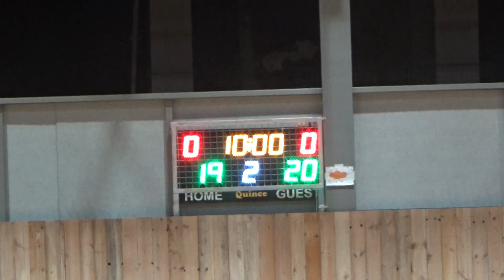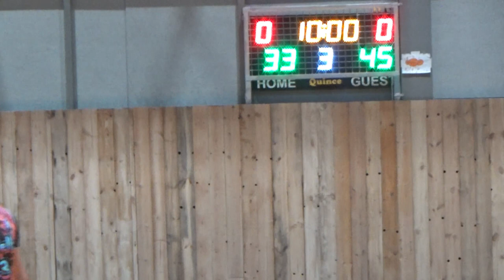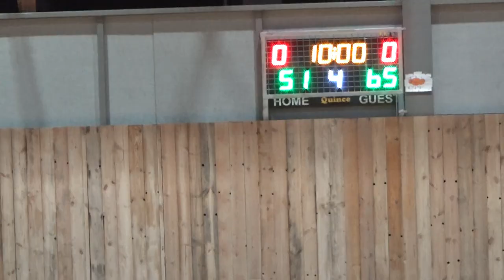Basketaki Salonica Elite - Maccabi Tel Axyn Vs Sicarios (5/12/2023)